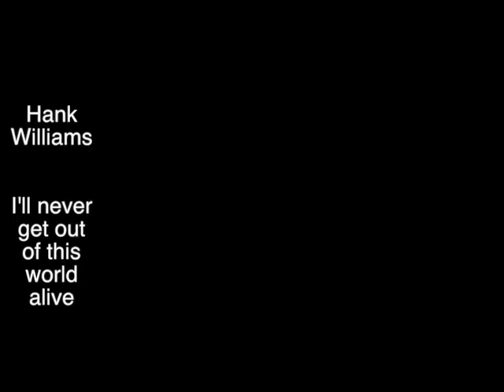Hank Williams I'll never get out of this world alive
No Commercial Gain Is Being Made From This Video, it is for Educational purpose only & entertainment only, Not Claiming any material in the video, it all goes to their rightful owners.
Matthew 10:8
"Heal the sick, cleanse the lepers, raise the dead, cast out devils: freely ye have received, freely give."
Not with standing the provisions of sections 106 and 106A, the fair use of a copyrighted work, including such use by reproduction in copies or phonorecords or by any other means specified by that section, for purposes such as criticism, comment, news reporting, teaching (including multiple copies for classroom use), scholarship, or research, is not an infringement of copyright.

Have you got Jesus? It is hell without Him!